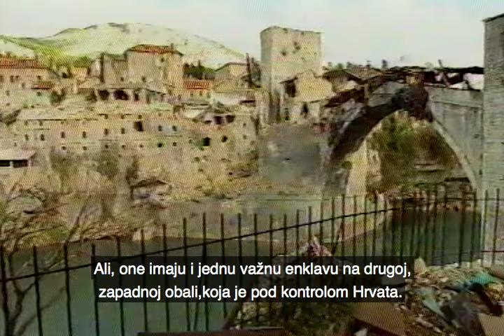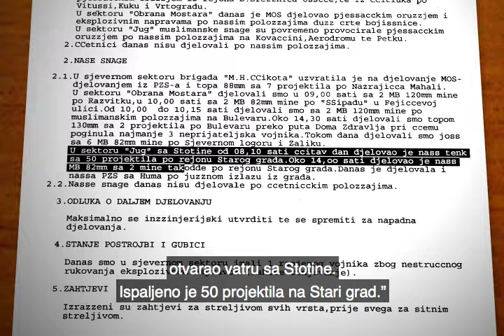Rušenje mosta u Mostaru - rekonstrukcija i procesuiranje zločina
Projekt Agencija SENSE 'Zatiranje povijesti i sjećanja: MKSJ i istraga, rekonstrukcija i procesuiranje zločina protiv kulturnog naslijeđa' sastoji se od odabrane dokumentacije iz haaškog arhiva koja se tiče rušenja i uništavanja spomenika te vjerske i kulturne baštine na području Hrvatske, BiH i Kosova. Prikupljeni arhiv SENSE bit će tijekom 2017. pohranjen u cijelosti u Puli.